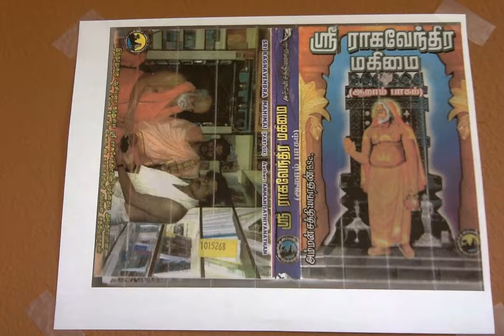Sri Raghavendra Mahimai 6 அனந்தப்பனுக்கு கிடைத்த உயரிய பரிசு...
அனந்தப்பனுக்கு கிடைத்த உயரிய பரிசு...